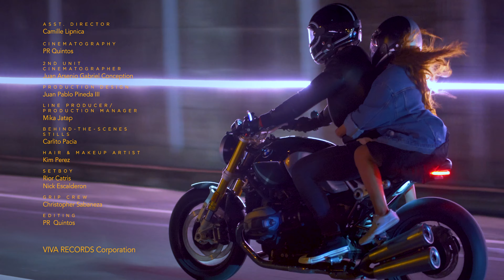Para Lang Sayo - Mark Carpio (Official Music Video)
The official music video of "Para Lang Sa 'Yo" by Mark Carpio.

After a brief stint doing a classic cover from the 80's, Mark Carpio returns to what he does best, and that's making great sounding pop ballads. And that's exactly what he does on his brand new song entitled "Para Lang Sa 'Yo." Here Mark writes about finding love at the wrong time. And Mark's slant of finding his love at the arms of another just adds a bit more of that piercing hurt in the heart. Nonetheless, the emotion behind Mark's singing is spot on and makes for good listening.

Composed by Mark Carpio
Produced by Brian Lotho and Chrisanthony Vinzons of Sonic State Audio Studio
Arranged by Brian Lotho and Chrisanthony Vinzons
Mixed and mastered by Brian Lotho and Chrisanthony Vinzons at Sonic State Audio Studio
Keys By: Kim Clark Dela Cruz and Joseph Togonon
Orchestration by: Chino David

Cast:
Mark Carpio
Francheska Josue - Castillo

Executive Producers:
Vic Del Rosario

Production House: OC Production and Entertainment

Assistant Director: Camille Lipnica
Director of Photography: Phillipe Quintos
2nd Unit Director of Photography: Juan Arsenio Gabriel Conception
Production Designer: Juan Pablo Pineda III
Line Producer/Production Manager: Mika Jatap
Behind-The-Scenes: Carlito Pacia
Hair & Makeup Artist: Kim Perez
Setman: Rior Catris
Setman: Nick Escalderon
Grip Crew: Christopher Sabaneza

VIVA RECORDS Corporation

Producer: Kris Cazin

Special Thanks:
Lach Baviera
Rebelde
Cinejepoy
O/C Records

Directed by: Kris Cazin & Kean Cipriano

Mark Mijares

LYRICS:
Verse
Bakit ba ngayong ka lang dumating sa buhay ko
Huli na ba ang lahat
Mayron nang ibang mahal
Sana ay ako nalang
ang laging nasa piling mo
Pinagdadamutan ba
Ang puso’y gulong gulo

Pre chorus
Ngayon lang tumibok muli itong damdamin
May bukas bang naghihitay satin

Chorus
Hindi ko makakaya kung ikaw ay mawawala
Nag pupumilit ang damdamin
Bakit hindi ka mapasakin
Ano bang magagawa
Aasa pa ba ako
Sana ay marinig ang awit ko
na para lang sayo

Verse 2
Siya na ba ang yong mahal
Dapat nga bang lumayo
May ipaglalaban ba
Kung siyang pipiliin mo
Di dapat pag agawan
Oh ayoko ng ganito
Wag ka lang niyang sasaktan
Oh Nandito lang ako

Pre chorus
Kahit hanggang kailan
maghihintay parin
Magbubukas pa bang yong damdamin

Bridge
Di ko mayakap ang aking pagkabigo
Lumisan may maghihintay ako

Chorus 2
Hindi ko makakayang umibig pa nang iba
Nangugulila ang damdamin
Lahat na ay nagawa
Linisan parin ako
Sana ay marinig
Sana ay iyong dinggin
Sana ay tanggapin ang awit